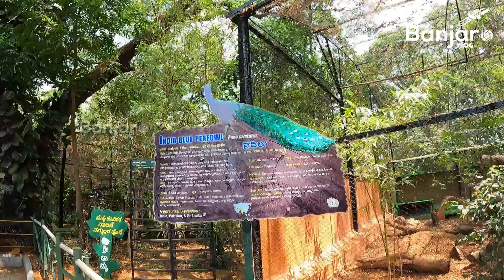Mysore Zoo | Banjaro Vlog 232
Mysore Zoo | Banjaro Vlog 231